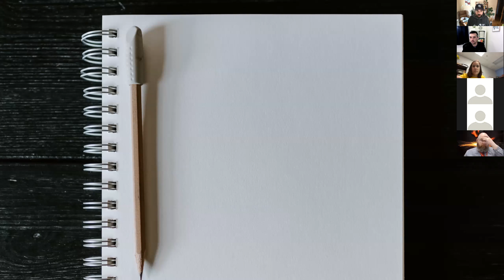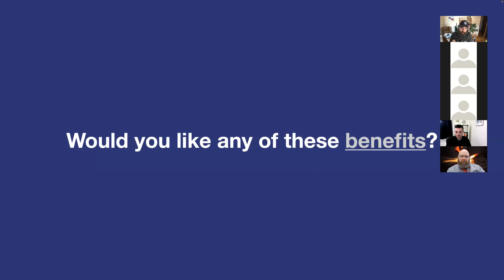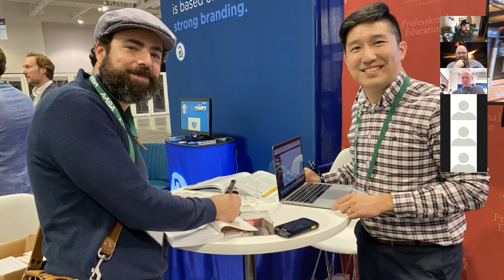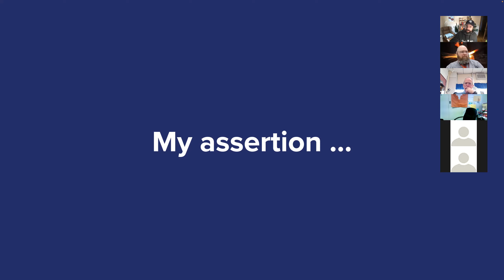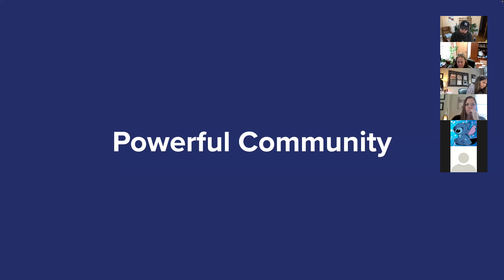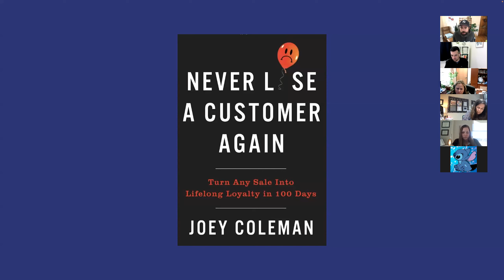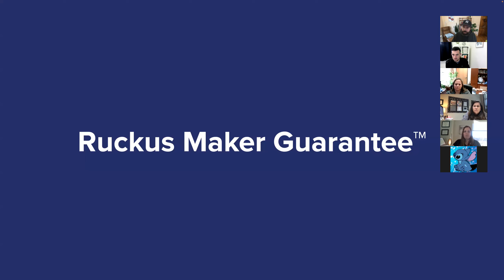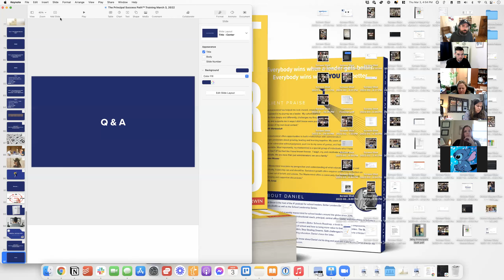The Principal Success Path™ Training Thursday | March 03, 2022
In today's The Principal Success Path™ training we discussed three BIG IDEAS ...

✅ BIG IDEA #1: The one obstacle you must overcome to achieve your goals
🤯 BIG IDEA #2: How to GUARANTEE your feedback will land better than it is right now …
👍 BIG IDEA #3: What schools can learn from business when it comes to building a world-class culture (and NO, it has nothing to do with the quality of your talent, red/yellow/green evaluation, or plain ‘ole data deep dives).

I also invite you to apply to one of our upcoming cohorts of The Principal Success Path™